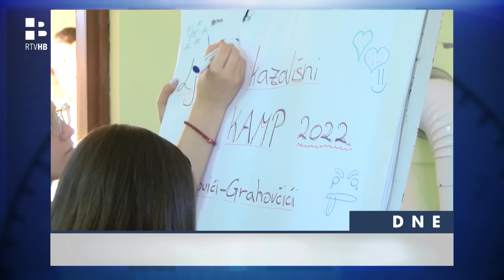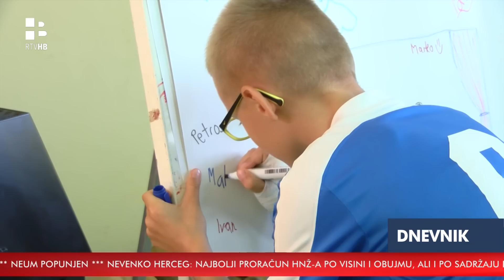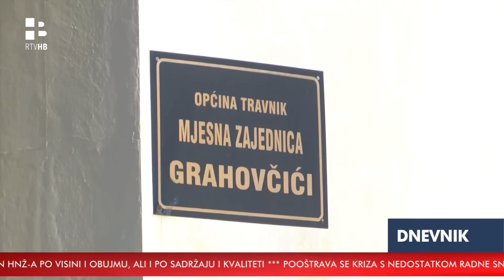RTV HB | Dnevnik / 2.8.2022.